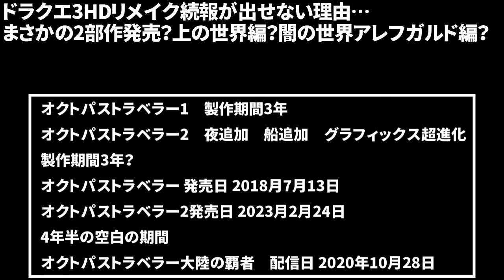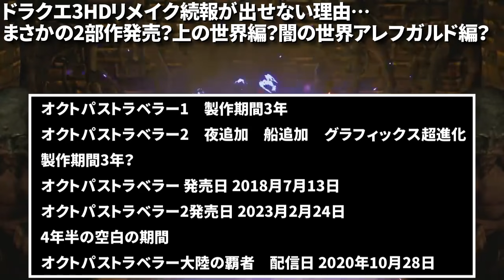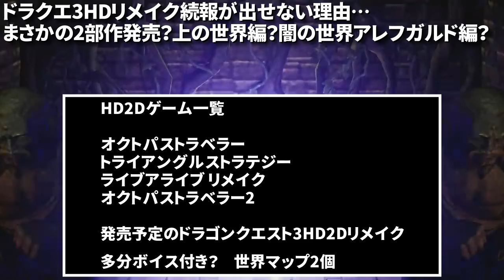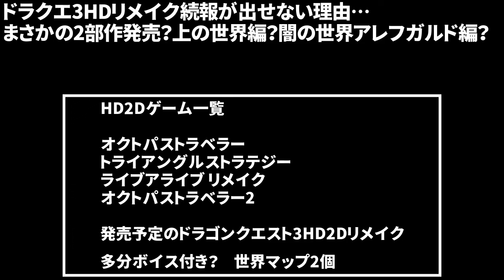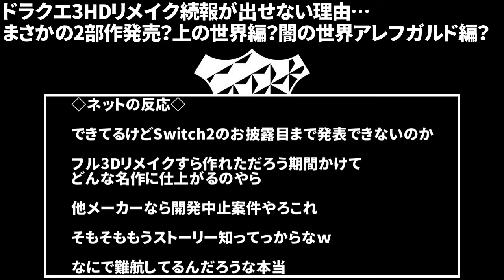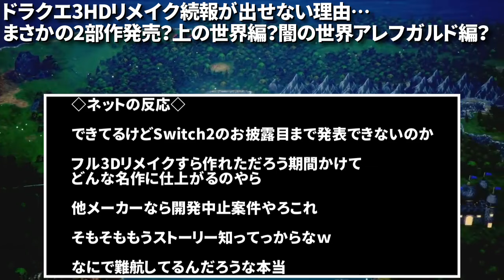【ドラクエ3HDリメイク】続報が出せない理由…まさかの2部作発売？上の世界編？闇の世界アレフガルド編？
【浅野チームアンケート】